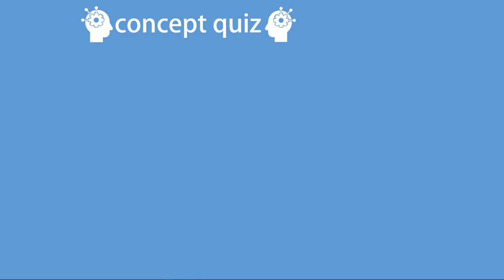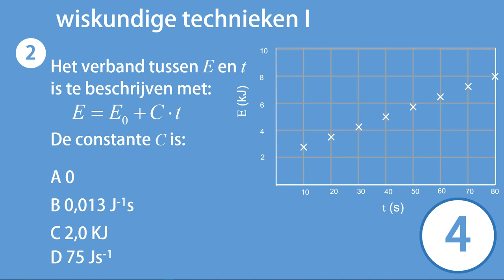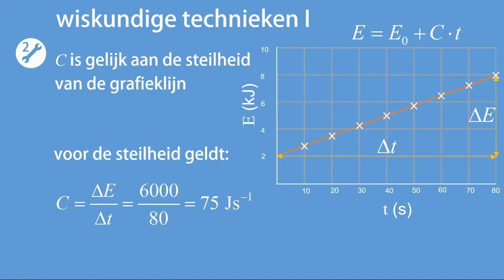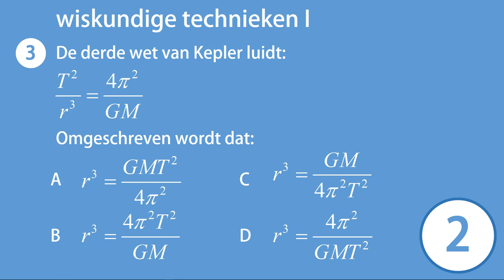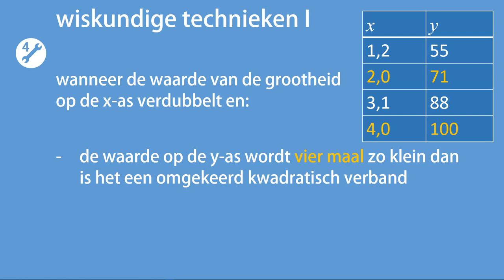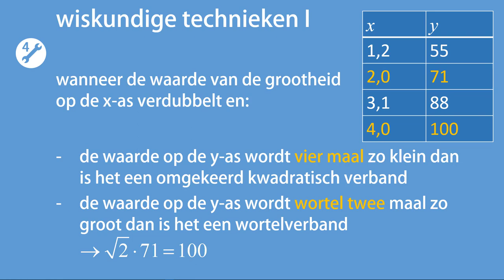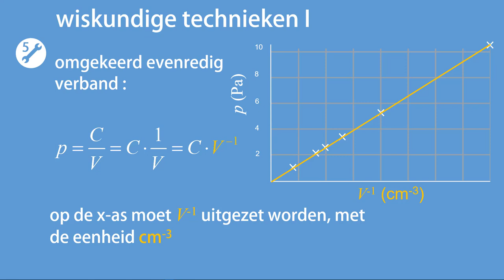CQ A12 wiskundige technieken I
Antwoordmodel: 1C 2D 3A 4B 5D
In deze video worden vijf vragen gesteld, én beantwoord, over domein A12, rekenkundige en wiskundige vaardigheden, van het curriculum 'natuurkunde VWO'.